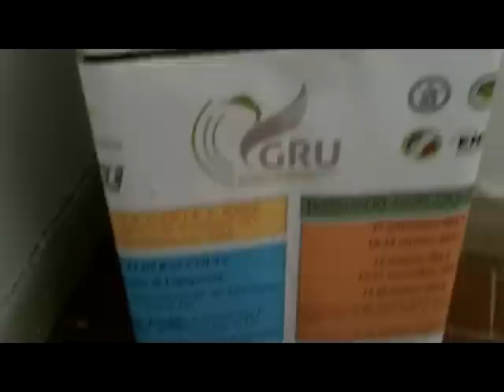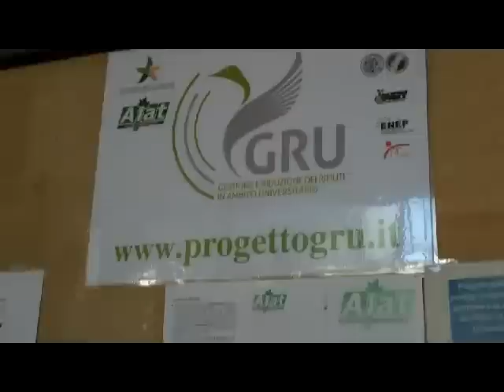PROGETTO GRU: 1° giornata speciale di raccolta RAEE e carta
Napoli - Alla Facoltà di Ingegneria della Federico II° è iniziato il ciclo degli appuntamenti per la raccolta differenziata dei materiali raee e carta.
Ne parliamo con il Prof. Ing. Francesco Pirozzi, Presidente del Consiglio del Corso di Laurea in Ingegneria per l'Ambiente e il Territorio e Marino Mariano, operatore attivo del progetto.